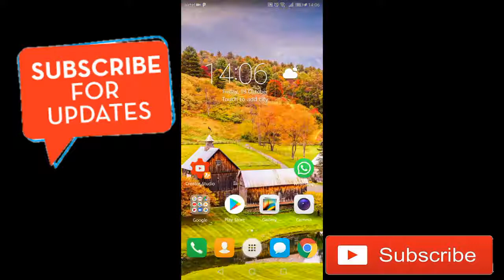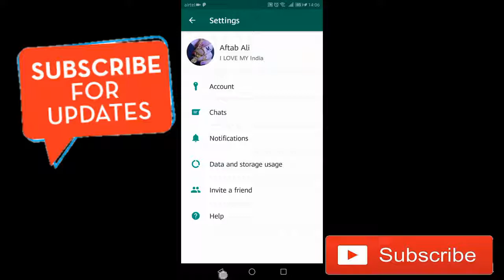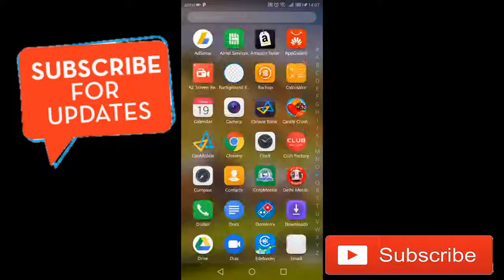WhatsApp से कुछ भी Download करो आपकी Gallery मे नहीं जाऐगा || WhasApp Setting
dosto is video me maine apko whatsapp ki ek aisi setting btai jise karne ke baad apka whatsapp data apki gallery me nhi jaega.